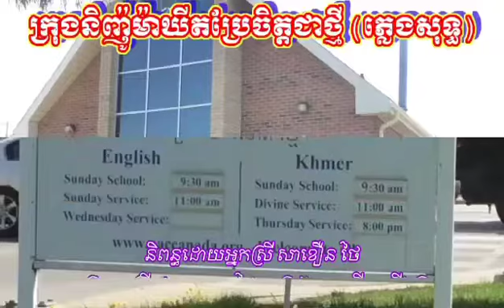ក្រុងញូម៉ាឃែតប្រែចិត្តជាថ្មី (ភ្លេងសុទ្ច) និពន្ធដោយអ្នកស្រីៈ សាខឿន ថៃ ប្រគំបទភ្លេងដោយលោកៈ សុភា ថៃ